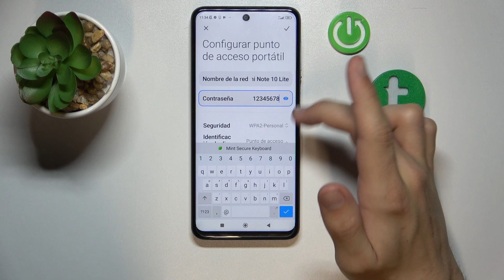Como compartir Internet desde Xiaomi Redmi Note 10 Lite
Sigue nuestro vídeo porque hoy presentamos cómo compartir WiFi en el Xiaomi Redmi Note 10 Lite para otros dispositivos.